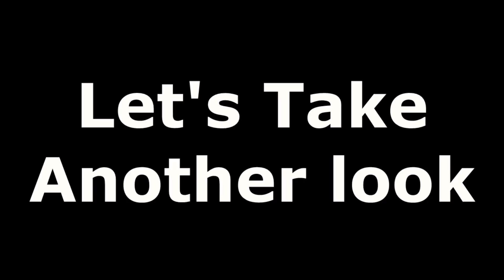Ghostly Face Captured Next To Baby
This eerie footage was caught on this families baby monitor of was seems to be a creepy spirit staring at the baby. This footage was submitted to Reddit by  tyrionlannistark41 and is truly bizarre.
Many thank to tyrionlannistark41 for sharing this footage on Reddit and to view the unedited clip